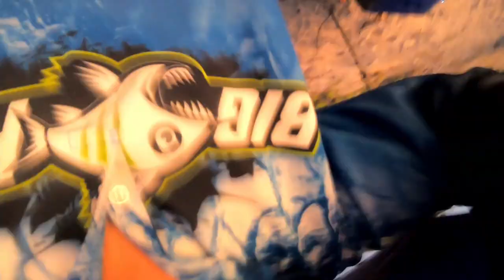SHARK ENCOUNTER! + Garlic Butter Crayfish Catch and Cook - How to - North Queensland Australia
Have you ever wanted to try Painted Crayfish? in this episode we go Diving and spearfishing around the tropical islands in north Queensland. Some great fish are shot with the gun, and a delicious painted crayfish is caught, prepared and cooked with garlic and butter.
Hope you enjoy and let me know what you want to see around North Queensland Islands.